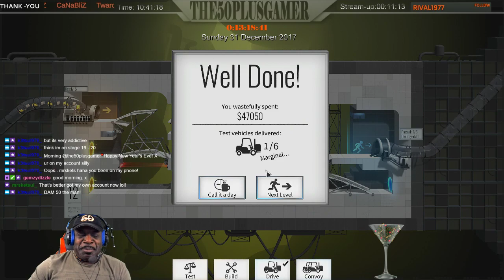PORTAL BRIDGE CONSTRUCTOR 50.S BUILDING BRIDGES THE IMPOSSIBLE YAH-READY